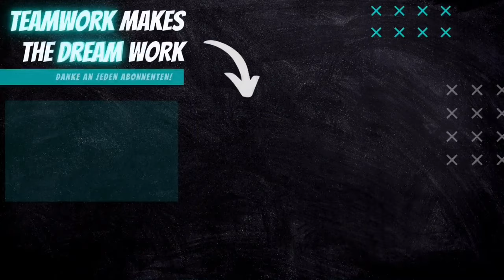Geheimwaffe!!! 🤯 NADINE KESSLER 90 UEFA HERO - Player Review | EA FC 24 Ultimate Team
(Wer über diese Links einkauft, unterstützt uns mit einer kleinen Provision. Dadurch entstehen allerdings keine Mehrkosten für euch! Danke ❤)

Keßler 90  Player Review DEUTSCH